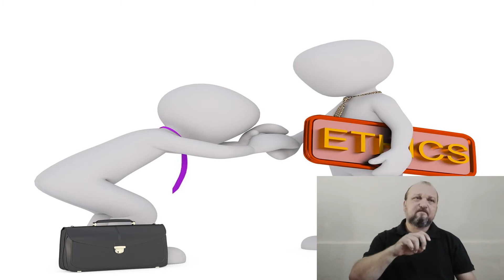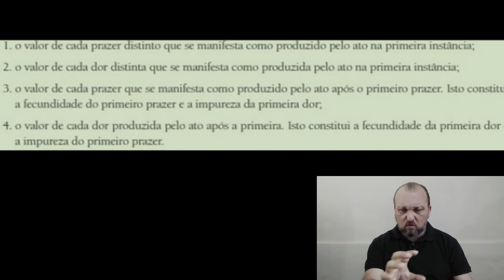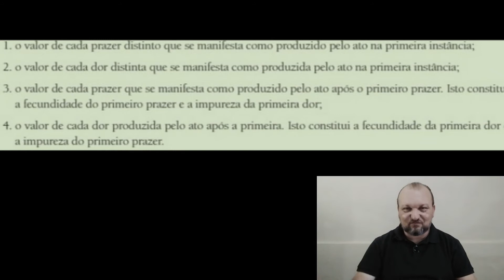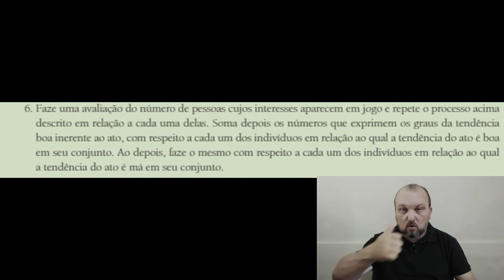Utilitarismo: a fórmula matemática da Ética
o Utilitarismo é uma teoria sobre a Ética muito utilizado. Ele utiliza uma fórmula matemática para saber se a pessoa agiu certo ou errado. Quer saber como funciona? Assista o vídeo e descubra.